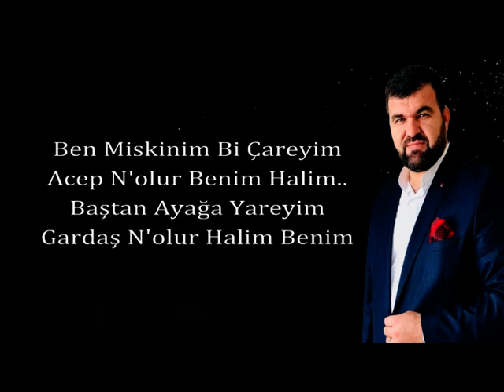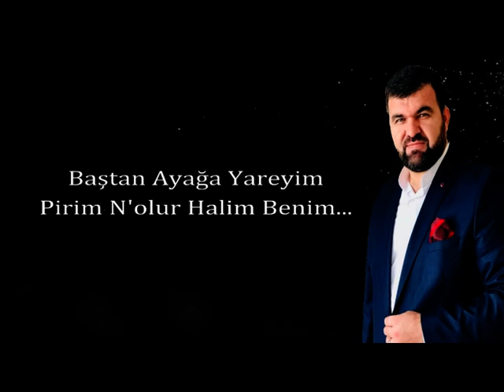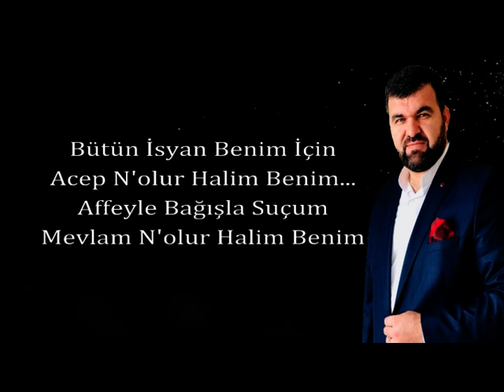Mustafa Yılmaz -Acep N'olur Benim Halim - (Ben Miskin Bir Çareyim ) 2018